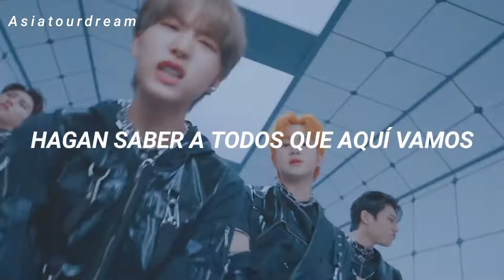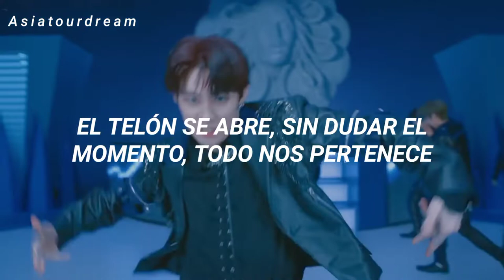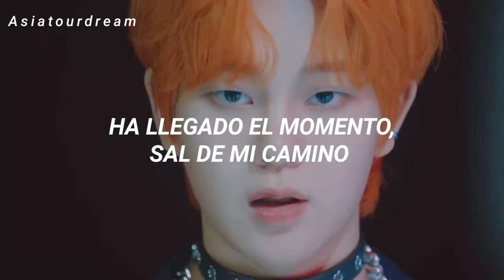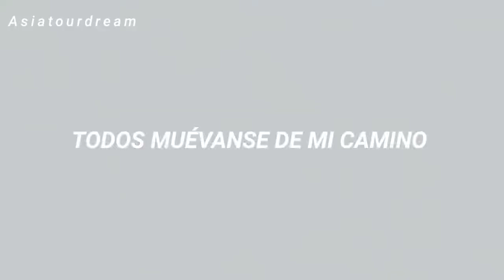tnx ❛❛ move❜❜ ꔛ letra en español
ꔛ No olvides que para disfrutarlo mejor velo en calidad 1080 ꔛ